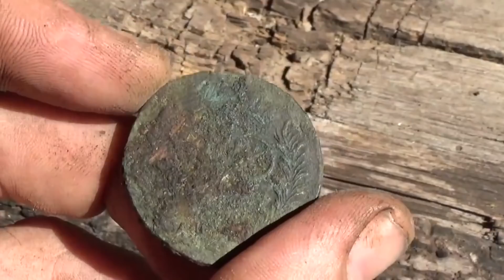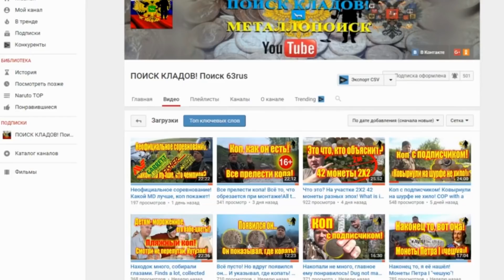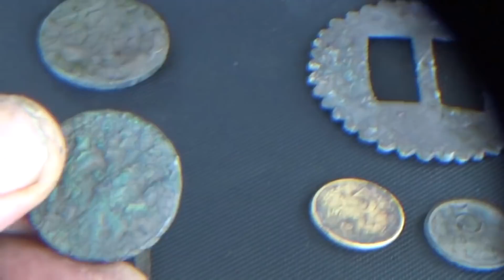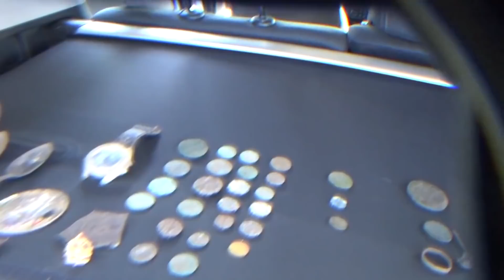Шурфим за кем то, посмотри на результат!